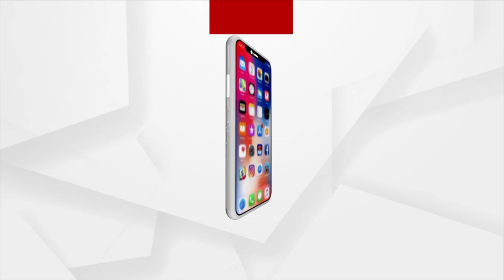From A Throne To A Chief Minister’s Chair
Even as he was a royal scion, his heart always cried for the poor and the downtrodden. Later, he became the Chief Minister of Odisha. Let’s watch a special report on Odisha’s former Chief Minister Rajendra Narayan Singdeo.